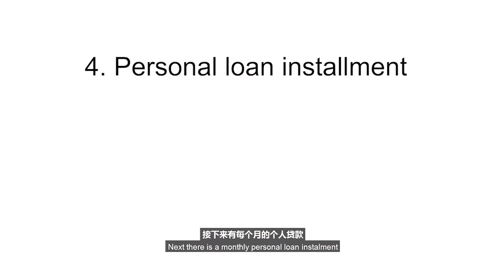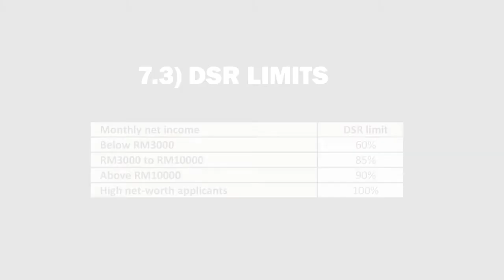Debt Service Ratio DSR Calculation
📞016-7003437